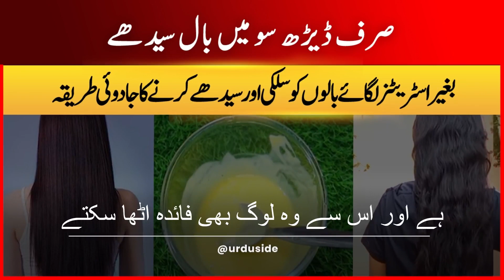150 main ball sedhy kareen || totkay for hair fall || Urdu side tips